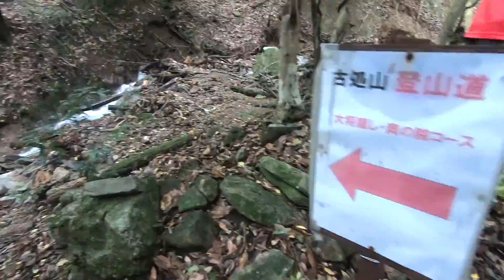【古処山】絶滅危機のオオキツネノカミソリ【遊人の杜キャンプ場登山口】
九州百名山の古処山（こしょさん）は、福岡県にある標高859.5mの山。遊人の杜キャンプ場登山口の駐車場に車を止めて出発！
わずかなオオキツネノカミソリを見ることができて複雑な思いをしましたが、豪雨後でも周回で登山を楽しめて大満足の山旅でした。

✅もくじ
00:00 動画説明
01:11 遊人の杜キャンプ場登山口
02:59 奥の院コース分岐(沢渡り)
03:53 急坂登り
04:34 奥の院・大将隠し
06:29 つげの森
07:05 古処山山頂
07:58 下山開始
08:53 崩落地(令和2年7月豪雨)

✅登った山：古処山（福岡県）

✅登山口：遊人の杜キャンプ場登山口

✅登山コース：遊人の杜キャンプ場登山口～奥の院～山頂～オオキツネノカミソリ群生地～遊人の杜キャンプ場登山口（時計回りに周回コース）

現在募集しているサービス・商品

🏔登山サークル運営中🏔
九州山大学オンラインサロンという名にの登山サークル始めました
初心者用🔰の登山グループで、メンバー募集中！

■ 自撮り棒
GoPro 3-Way